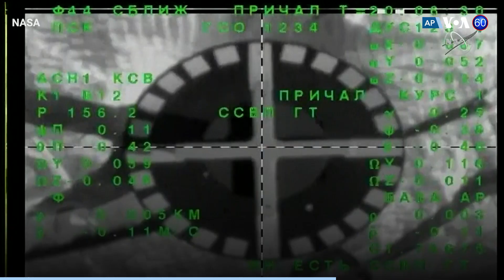Новости США за минуту: Байден встретился с Трасс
Байден и Трасс // ФРС повысил ставку // Совместный полет к МКС // Офис по оружию

Главные новости США за 22 сентября